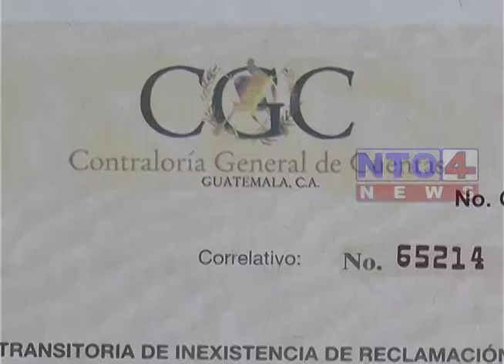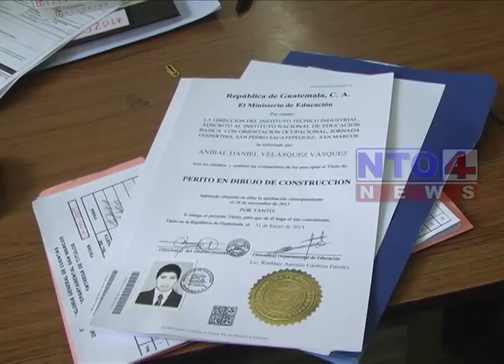LA CONTRALORÍA GENERAL DE CUENTAS.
La Contraloría General de Cuentas de Guatemala estará efectuando registros de títulos y créditos profesionales académicos otorgados  a nuevos profesionales.